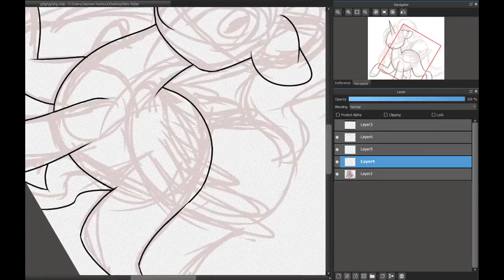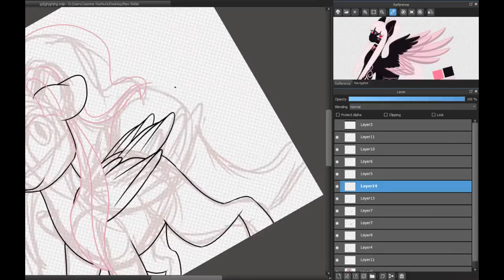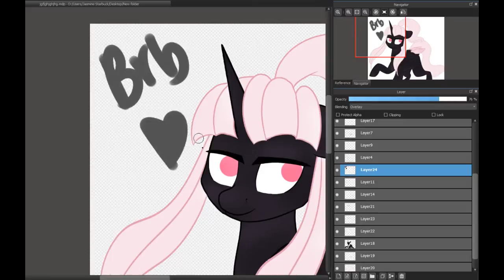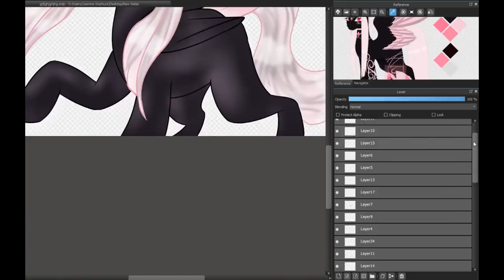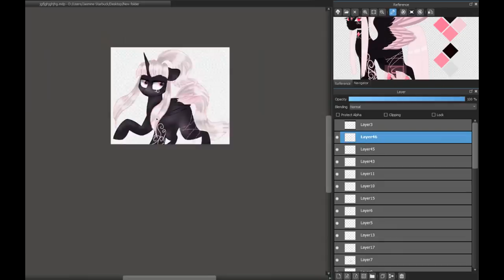Cami's attitude problem (mlp speedpaint) OC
Finally drawing cami in a speedpaint
so yeahhhhhhhh. hope you like it